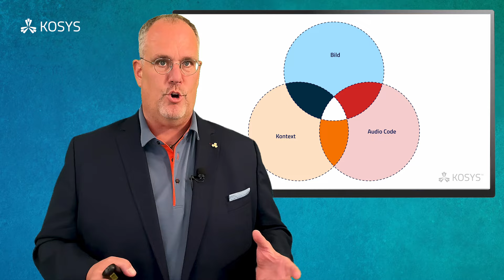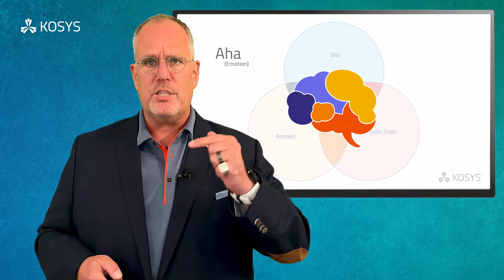Der Lern-Turbo: Neurowissenschaftliche Tricks für blitzschnelles Sprachtraining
Willkommen zurück auf meinem Kanal! Heute möchte ich dir eine bahnbrechende Methode vorstellen, mit der du Sprachen auf eine völlig neue Art und Weise erlernen kannst. Wir wissen alle, wie herausfordernd es sein kann, sich eine neue Sprache anzueignen - die klassischen Methoden des Vokabeltrainings können oft mühsam und ineffektiv sein. Doch was wäre, wenn ich dir sage, dass es einen Weg gibt, der nicht nur einfacher ist, sondern auch viel mehr Spaß macht?

Heute zeige ich dir, wie du deine Lerngeschwindigkeit drastisch steigern kannst, ohne dabei an Disziplin zu verlieren. Es sind zwei entscheidende Elemente, die den Unterschied machen: Aha-Momente und Tempo. Durch spannende Geschichten und emotional packende Inhalte entfachen wir deine Neugierde und motivieren dich, kontinuierlich dranzubleiben. Denn je mehr du lernst, desto mehr willst du wissen!

Vergiss das langweilige Auswendiglernen von Vokabeln und langatmige Grammatikübungen. Mit meiner Methode wirst du dich fühlen, als würdest du deine Muttersprache neu entdecken - mit Leichtigkeit und Freude. Bleib dran und lass uns gemeinsam die Welt der Sprachen erkunden.

Also, sei gespannt und lass uns zusammen den Weg zu schnellem und nachhaltigem Spracherwerb erkunden.

Dein Josua

■ Über uns:
Wir – Josua und Simone Kohberg – sind leidenschaftliche Neurowissenschaftler mit der Vision, Menschen in Einklang zu bringen. Unsere Reise begann 1997 mit der Entwicklung der neoos® Technik. Seither beschäftigen wir uns bei KOSYS (die Abkürzung von KOhberg SYStems) mit der Entwicklung von Produkten, die höchst innovativ sind und Menschen unterstützen, ihr volles Potential auszuschöpfen. Es gibt drei Säulen im Braintuning – Persönlichkeit, Gesundheit und lernen. Und genau darum geht es natürlich auch hier, auf unserem YouTube Kanal.

■ Feedback: Wie hat dir das Video gefallen?
▸ Schreib's in die Kommentare!

■ Möchtest du mir eine private Nachricht senden?

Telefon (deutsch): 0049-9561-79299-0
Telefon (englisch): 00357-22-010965